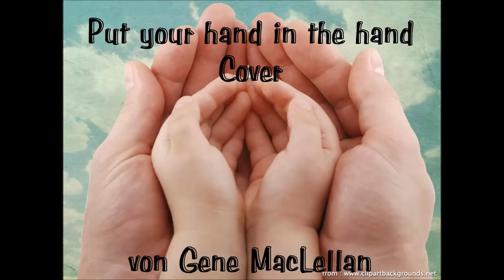Put your hand - Renas Um Himmels Willen Gospelband - Cover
song ab 0.10 - Am. Traditional von Gene MacLellan